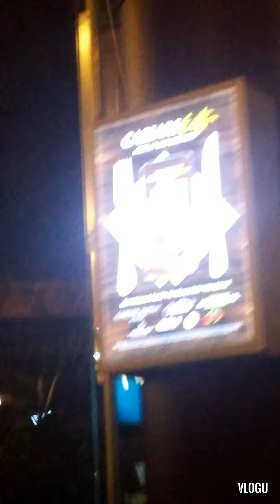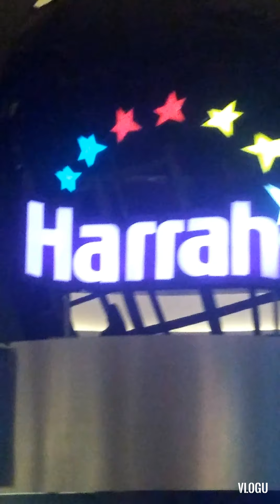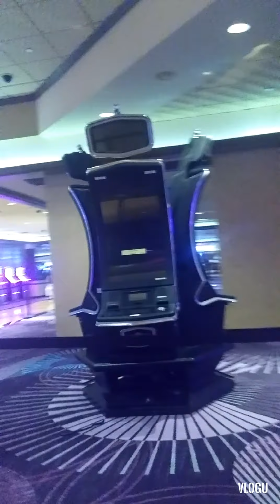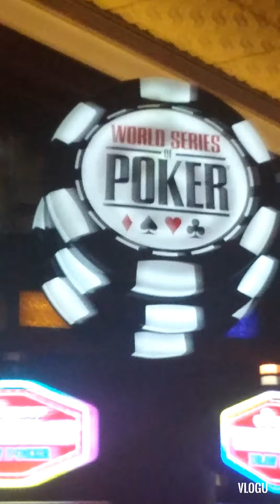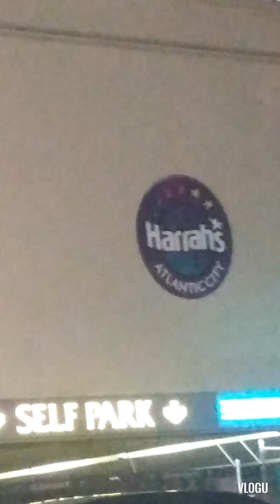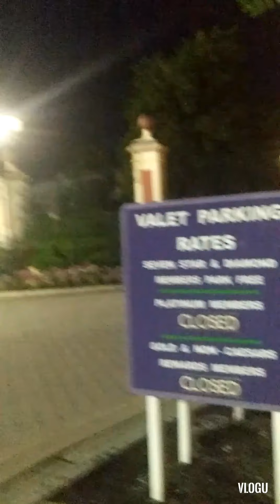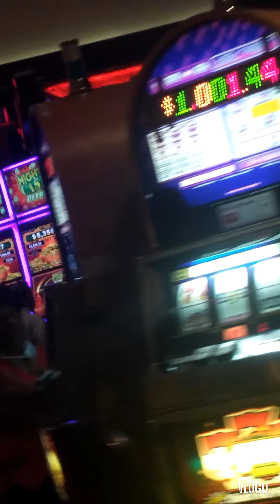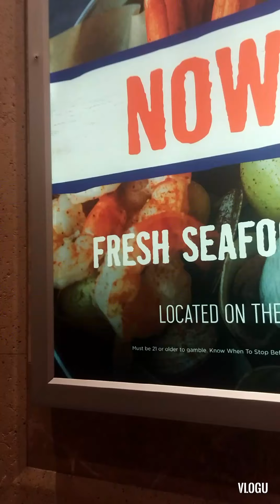Exploring the casino🎰